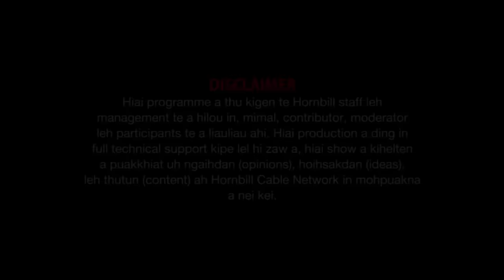K Vungzalian Ex Minister Interview